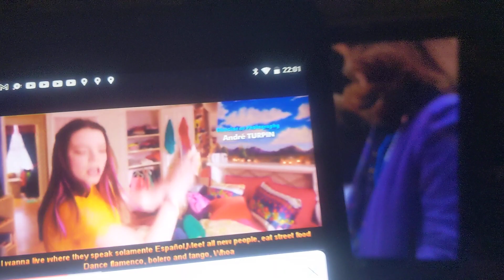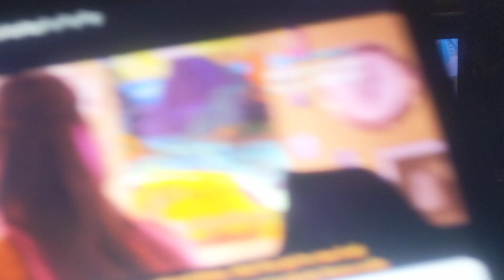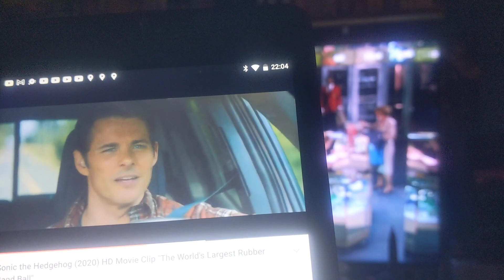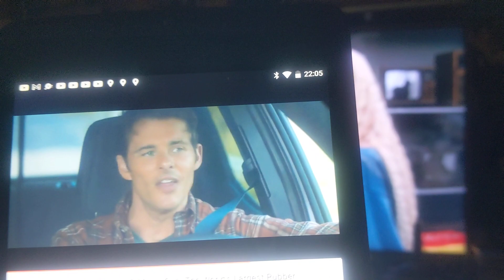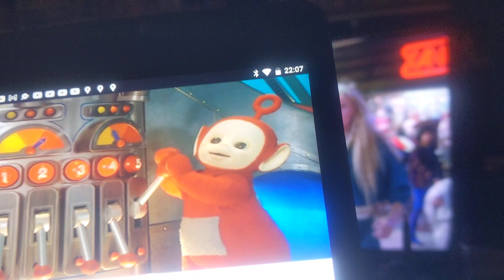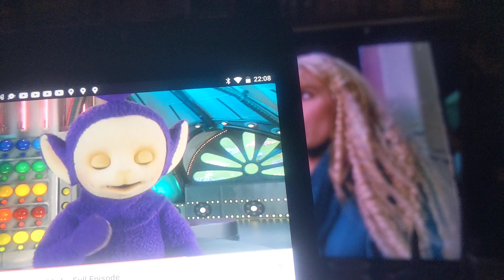Disney's Splash The Movie The Original Classic Sneak Preview. 🇬🇧🇯🇵🇩🇪🇫🇷🇦🇺🇮🇪🇨🇦🇺🇸👮👮‍♀️👮‍♂️☠️🎥🎬🎞️📽️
Don't Ask Me What Her Name Is.

Pull My String. The Birthday Party's Today.

Okay Everybody. The Coast Is Clear.

That's A Quote From Sheriff Woody From Disney And Pixar's Toy Story.

This Is My Funniest Scene In The Movie. With A Big Super Awesome Help With Charlie And Marla From Playmobil The Movie In 2019 And Bert And Ernie From Jim Henson's Sesame Street The Original Series In 1969 And Sonic And Sheriff Police Officer Tom From Sonic The Hedgehog The Movie In 2020 And Tinky Winky And Po And Noo Noo From Teletubbies The Original Series In 1997 In Action Turning New York City In The United States Of America Upside Down And Want To Be Come Film Stars From The City Of Tokyo Japan And Hollywood In Los Angeles California And Las Vegas Nevada And Washington DC And New York City And Orlando Florida In The USA And The City Of Berlin In Germany And The City Of Paris In France And The Capital City Of London And The City Of Bristol And Birmingham In England And The City Of Cardiff In Wales And The City Of Belfast And Dublin In Ireland And The City Of Edinburgh And Glasgow In Scotland In The United Kingdom And Celebrate Halloween And Partying All Night. Now Just Like It's Predecessors Disney's Bedknobs And Broomsticks The Movie In 1971 And Disney's Who Framed Roger Rabbit In 1988. Now This Is My All Time Favourite Walt Disney Pictures And Touchstone Pictures Children's Live Action Family Comedy Blockbuster Movie Of All Time And You Can't Beat The Original Disney Fans. I'm Also Excited For Steven Spielberg's Casper The Movie On Sky Cinema Channel And Disney's The Rescuers Down Under And Disney's Mary Poppins The Movie And Disney's Aladdin On Disney Plus Channel This Year As Well Too So Stay Tuned Folks. X